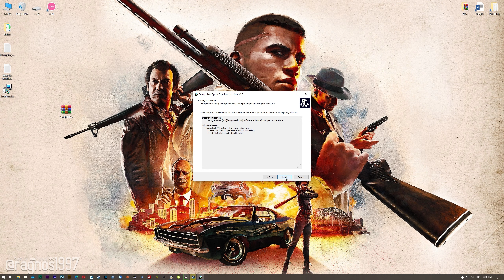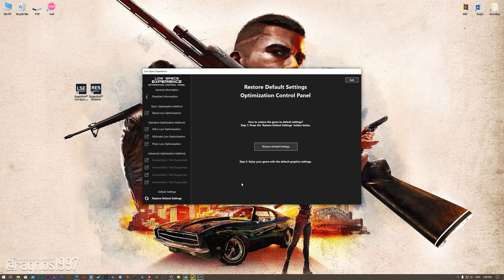Mafia 3: Definitive Edition - How to Reduce Lag and Boost & Improve Performance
This is simple to follow guide video on how to improve the performance and reduce the lag of Mafia 3: Definitive Edition. The optimization shown in this video is powered by the Low Specs Experience. Low Specs Experience is an in-house developed game optimization tool designed to optimize your favorite video games for maximum possible performance. It's a lightweight software package compatible with low-end, mid-end, and high-end PC configurations.

00:00 Introduction
02:22 Optimization Guide
03:57 Additional Gameplay Footage